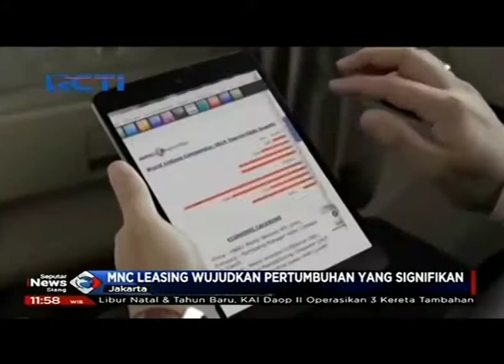HUT ke 3 MNC Leasing, Hary Tanoe Optimis MNC Leasing Jadi Yang Terbesar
MNC Leasing telah memasuki usia baru, diusianya yang ke 3 MNC Leasing memiliki target untuk menjadi perusahaan  leasing terkemuka di Indonesia.